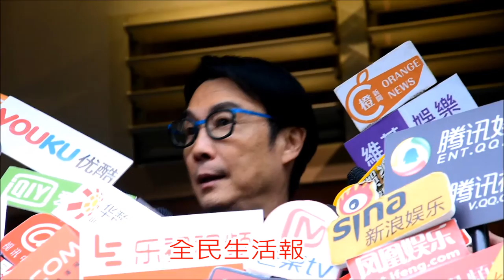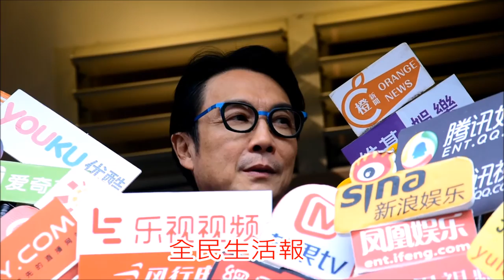2-16劉松仁出席台灣電視劇聶小倩記者會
2-16劉松仁出席台灣電視劇聶小倩記者會